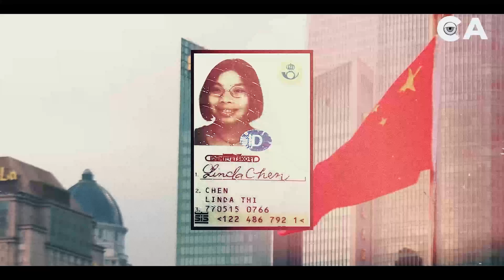El H0RRlBLE ASESlNAT0 de LINDA CHEN - DOCUMENTAL en español 👁️